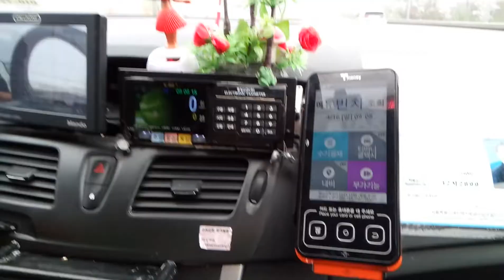South Korea - Seoul Incheon airport road - Awesome Taxi ride with Parrots birds inside the taxi.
South Korea - Seoul Incheon airport road - Awesome Taxi ride with Parrots birds inside the taxi. The taxi driver was a international Taxi Driver who has posted all the other country passenger photos inside the taxi. Awesome Drive.
Incheon International Airport is the largest airport in South Korea, the primary airport serving the Seoul Capital Area, and one of the largest and busiest airports in the world. Since 2005, it has been rated the best airport worldwide by Airports Council International every year.